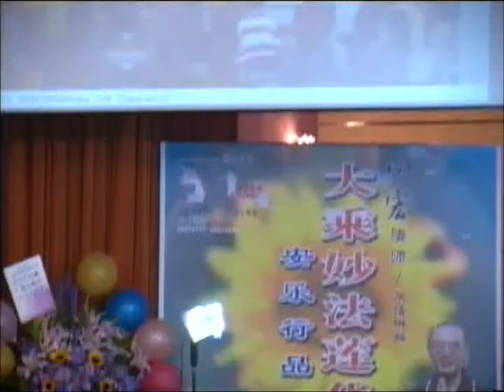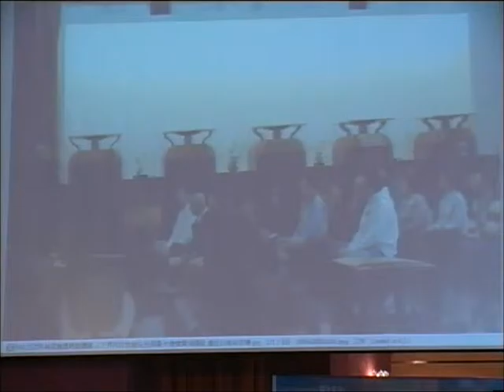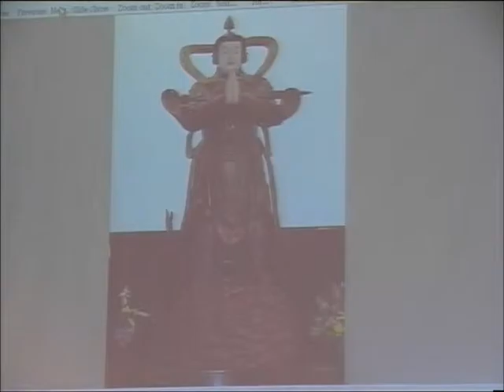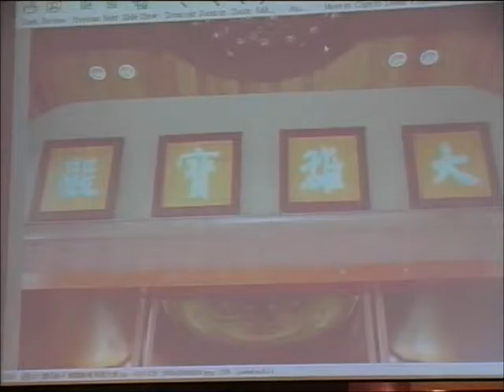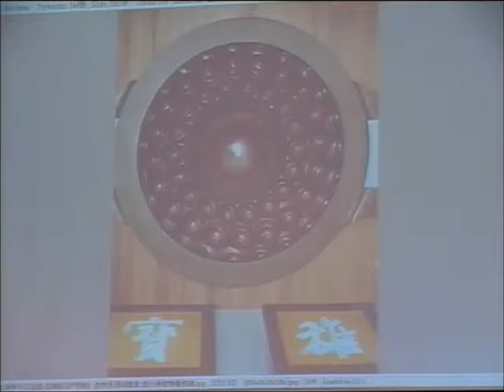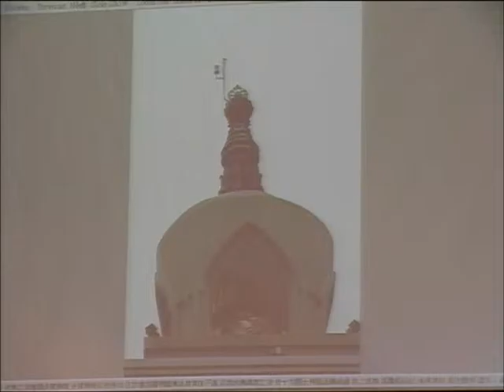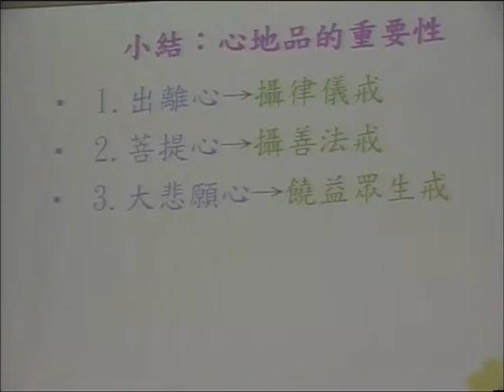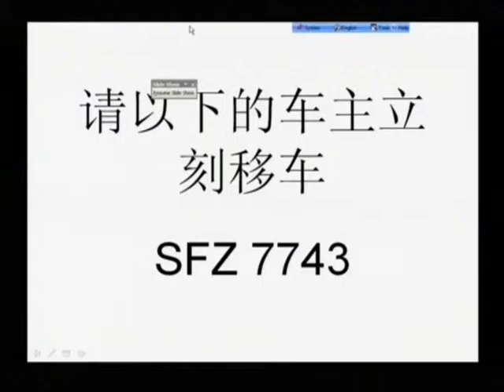SBA08【廣大行】《妙法蓮華經》講座：第十四章「安樂行品」‹佛教教義、朝聖、與建築的結合› 第七集